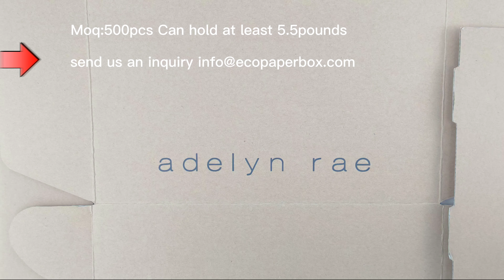Mailer box outside is kraft inside is c1s paperboard, strong E flute effect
Ecopaperbox.com

Material: 150Strong E flute mounted 250gsm kraft outside and 250gsm C1S paperboard inside, which makes these very very strong mailer boxes.
Printing: CMYK both sides.
Finish: Outside is kraft, so no need any lamination or glossy oils.
Inside is matte lamination, makes it more classy and more strong.

If your design is a pure pantone color, glossy lamination is suggested.